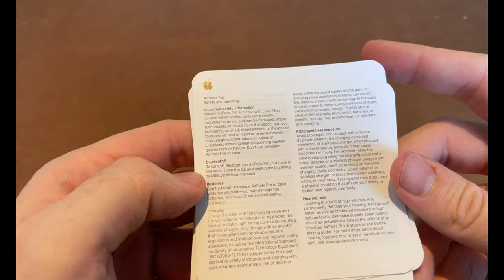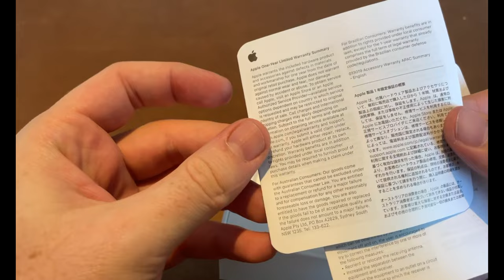Apple AirPods PRO - unboxing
Apple AirPods PRO - unboxing, USB-C/lightning charging, magsafe charging
bad smell :)

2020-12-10 - recorded by iPhone 12 (first video)
China, Tianjin